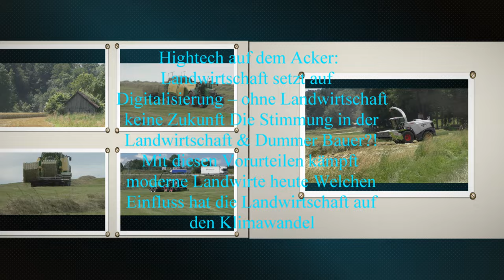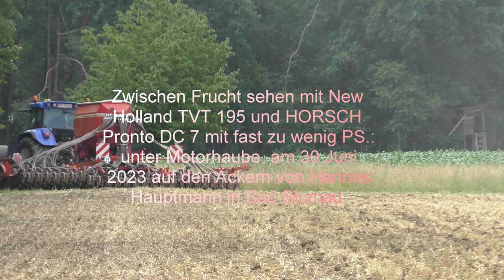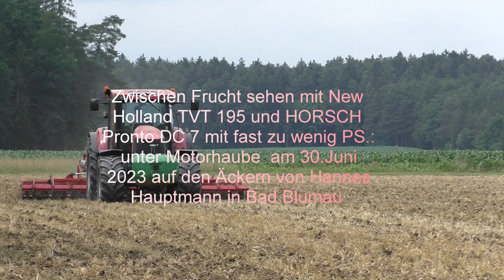Zwischen Früchte anbauen auf dem Äckern von Hannes Hauptmann mit Drei PS Starke New Holland TVT 195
Zwischen Früchte anbauen auf dem Äckern von Hannes Hauptmann mit Drei PS Starke Traktoren Case Puma 230 New Holland TVT 195 und John Derre 8360 R mit fast 1000 Ps auf dem Acker da geht die post ab und sollte 40.Hekatar am Abend Geschaft zu haben Zwischen Frucht sehen mit New Holland TVT 195 und HORSCH Pronto DC 7 mit fast zu wenig PS.: unter Motorhaube  am 30.Juni 2023 auf den Äckern von Hannes Hauptmann in Bad Blumau